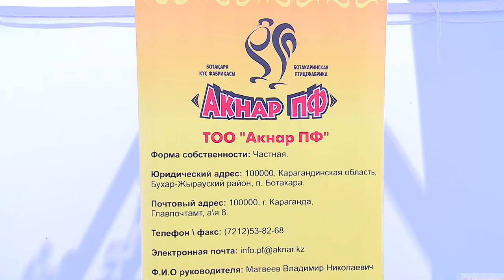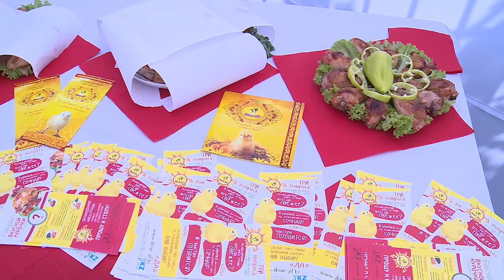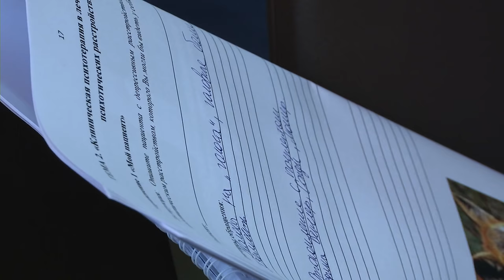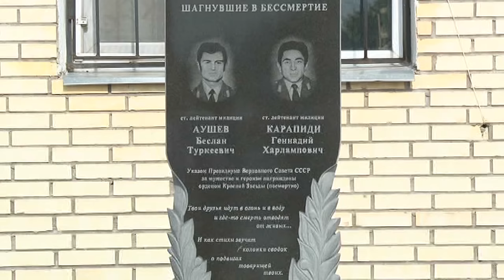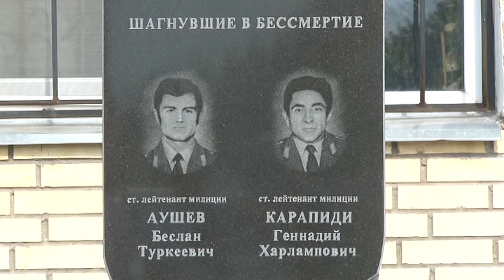09/08/2018 - Новости канала Первый Карагандинский